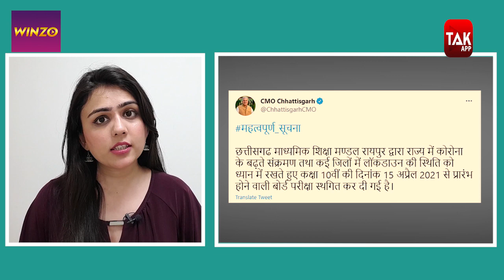10वीं बोर्ड के छात्रों के लिए बड़ी खबर ! | MPTak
छत्तीसगढ़ बोर्ड ऑफ सेकेंडरी एजुकेशन CG-BSE ने राज्‍य में COVID-19 मामलों में आ रहे स्पाइक को देखते हुए कक्षा 10वीं की बोर्ड की परीक्षाएं स्थगित कर दी है... छत्तीसगढ़ बोर्ड की परिक्षाएं 15 अप्रैल से 1 मई तक आयोजित होने वाली थी...